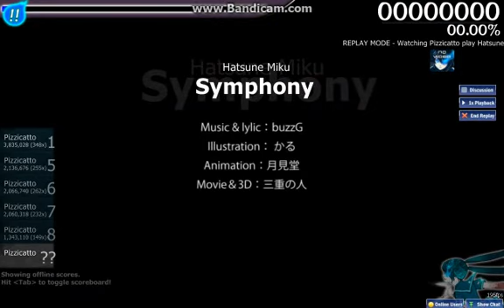[Osu!] Hatsune Miku - Symphony (Dis)